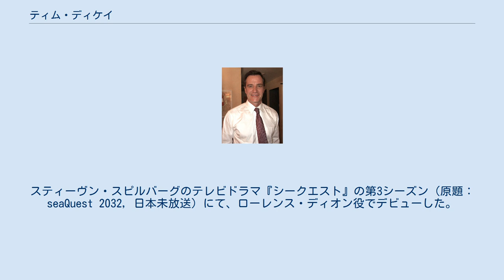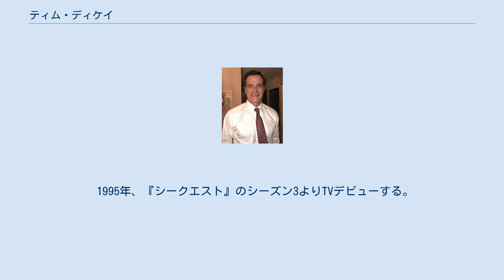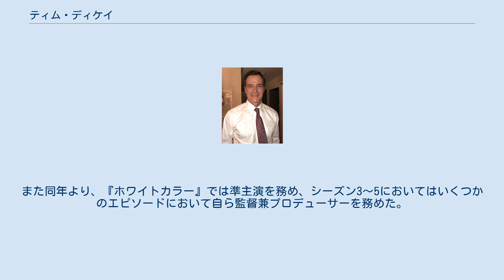ティム・ディケイ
ティム・ディケイ（Tim DeKay, フルネーム：ティモシー・ロバート・ディケイ、1963年6月12日 - ）は、アメリカの男性俳優・監督・プロデューサー。
スティーヴン・スピルバーグのテレビドラマ『シークエスト』の第3シーズン（原題：seaQuest 2032, 日本未放送）にて、ローレンス・ディオン役でデビューした。
その後、『サンフランシスコの空の下』（原題：Party of Five）、『Carnivàle』などに出演する。
日本では、アメリカのUSAネットワークにて2009年から2014年にかけ6シリーズにわたり放映された『ホワイトカラー』（原題：White Collar）のFBI捜査官ピーター・バーク役が有名である。
 1963年6月12日、アメリカのニューヨーク州に生まれる。
学生時代は主にバスケットボールや野球に興じていたが、その一方で芸術にも興味を示し、高校時代は学生作品として『オリバー!』を制作したことも。
演劇の道を目指す傍らで、経営哲学を学びにル・モインカレッジに入学し、1985年には経営学の学士号を取得して卒業した。
その後ビジネスや法曹関連の職を模索するも、最終的には演劇の道が天職と思い改める。
シラキュース大学で監督に関するいくつかのコースを取得後、ラトガーズ大学に入学して美術学修士号（MFA）を取得した。
また、妻であり女優のエリサ・テイラーと出会ったのもこの頃である。
 1995年、『シークエスト』のシーズン3よりTVデビューする。
その後TV、映画、ブロードウェイなどにおいて様々な作品に出演し、2009年にはショートフィルム「This Monday」において監督・プロデューサーを経験する。
また同年より、『ホワイトカラー』では準主演を務め、シーズン3～5においてはいくつかのエピソードにおいて自ら監督兼プロデューサーを務めた。
2010年、母校であるル・モインカレッジの学位授与式においてにゲストスピーカーとして招待され、その際に彼もまた名誉学位「Doctor Of Humane Letters (D.H.L)」を授与されたほか、南カリフォルニア大学において非常勤教授として講義を行うといった活動もしている。
Actors Studioに所属する。